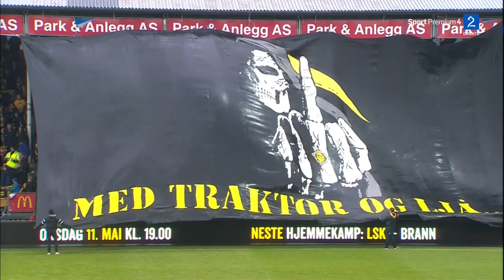Lillestrøm - Vålerengen 2016